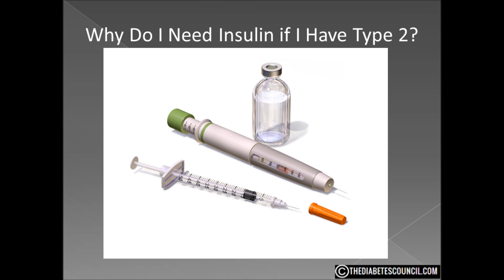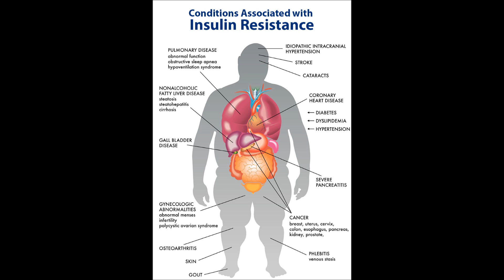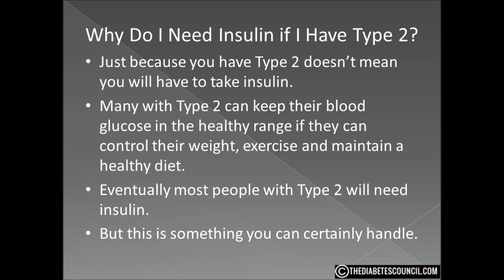Why Do I Need Insulin If I Have Type 2 Diabetes?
▸▸▸ Enroll in our Detox Course for Diabetes Enroll in our new Detox Course and learn How to Heal using a Holistic Approach plus more. Diabetes Type 2 Management Guide Get it

Let’s first start off by saying you may not need insulin if you have Type 2 diabetes.  We know Type 1 is insulin dependent, but not all Type 2’s have to have insulin.  At least at the start.

Many Type 2’s can get by early on with oral medications.  Some can even get by with diet and exercise at the beginning.  So it is not a forgone conclusion tat you must take insulin.

However, at some point you probably will.  Why?

Well, to put it simply your body cannot use the insulin that it makes properly or it doesn’t make enough insulin.

Many with Type 2 can keep their blood glucose in a healthy range without medications (either oral diabetes medications or insulin injections) if they lose weight and keep their weight down, are regularly physically active, and follow a meal plan that helps them keep portion sizes under control and helps them spread the amount of carbohydrate they eat at each meal throughout the day.

So you may not have to take any meds for your diabetes.

The key to managing your diabetes is to lose weight and regular exercise.  And this isn’t something you try for a month.  This is a life long commitment.  It can be done, but many fail.

Eventually, many people with type 2 diabetes find that despite their best efforts, weight control, exercise and diet aren't enough to keep their blood glucose in a healthy range. This is not unusual. One theory is that some people's insulin-producing cells just get tired out from having to produce more and more insulin because their cells are resistant to the effects of insulin.

While it is NOT an absolute that you will have to take insulin injections at some point in your life, the vast majority do.

What you must understand that this is something you can handle.  You may not think you can inject yourself every day with a needle, but after time, it just becomes something you do.  And you do it, so you can live a relatively normal life.  It is not something to fear, but to accept and make the necessary changes in your life to stay as healthy as possible.